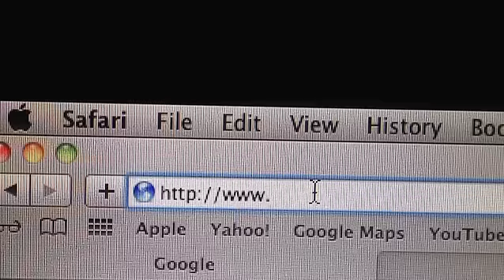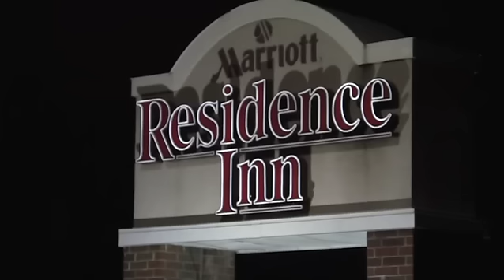Brother Yeeleng Vue House Fire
After a devastating fire destroyed the home of Brother Yeeleng Vue of Sigma Lambda Beta — causing an estimated $90,000 in damage — his chapter brothers from the Alpha Beta Chapter presented his family with a gift, courtesy of brothers and friends from across the nation.